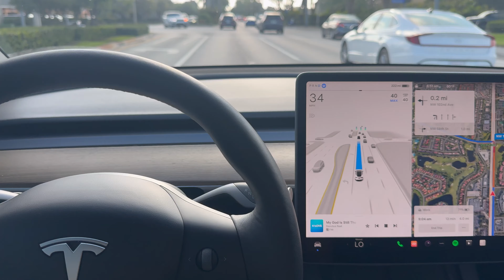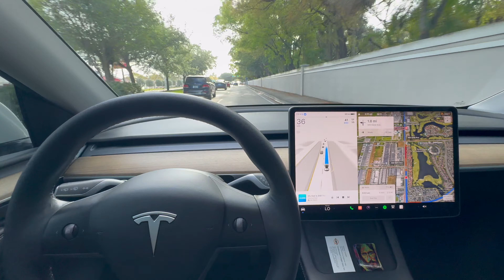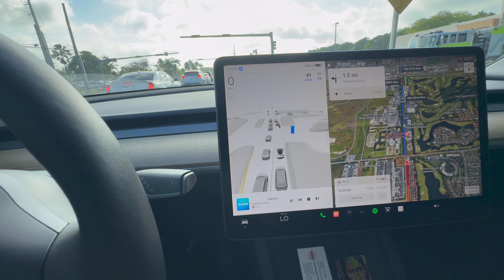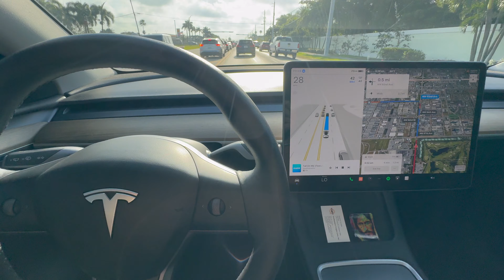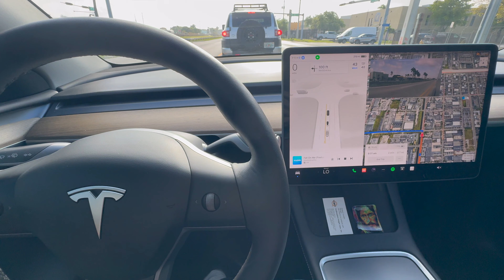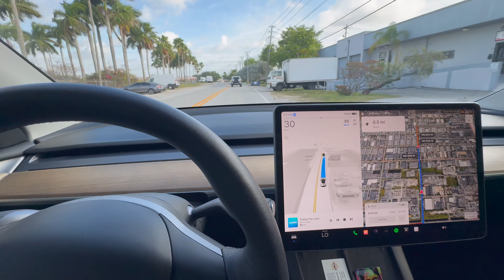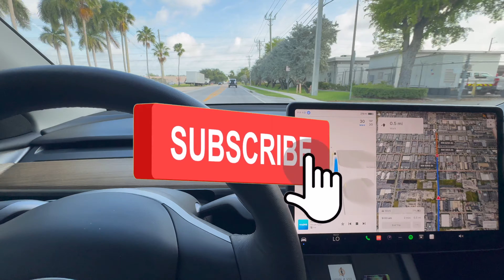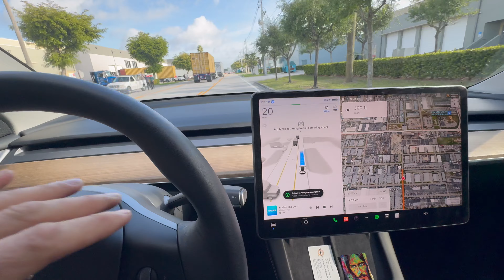Tesla Free Full Self Driving 😮 💯☑️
Full Self Driving granted for 30 days complementary trial from Tesla. You can drive almost anywhere. it will make lane changes, select forks to follow you navigation route, navigate around other vehicles and objects and make left and right turns. please keep in mind it is Self Driving SUPERVISED
in my opinion it works great.
good jog Tesla